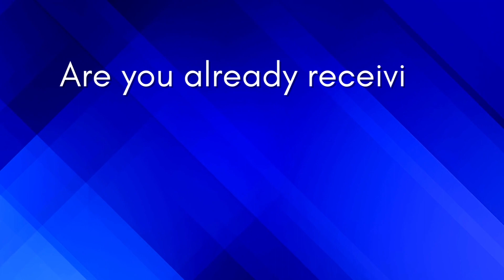L35 Sunnyshore Park Rd, McKellar, ON P2A 0B5 (Virtual Tour 2023)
Looking For The Perfect Serene Lot To Building Your Dream Home Or Cottage. Plenty Of Nearby Lakes, Hiking And Quaint Neighbourhood With Many New Homes. Accessible Year Round Township Maintained Road. 1.032 Acres, 150 Ft Frontage And Easy Access To Hydro On Street. This Lot Is Flat With Mixed Trees, Close Proximity To Lake Manitouwabing With Outpost Store. Boat Launch And 5 Minute Walk To Beach Area And A Short 15 Min Drive To The Town Of Parry Sound.
YOUR HOME SOLD GUARANTEED OR We Buy It† To discuss the sale of your home, call Mario at and start packing!

6 BIG REASONS TO CALL OUR TEAM TO SELL YOUR HOME:

1.) WE HAVE BUYERS IN WAITING  We have 95,783 buyers in our database looking for a home in the area. It is likely that the buyer for your home is already in my database - Your home may already be sold!

2.) YOUR HOME WILL SELL FOR $12,000 MORE*  We sell our clients homes for an average of 3.1% more money compared to the average area agent. On a $400,000 home, that's an extra $12,400 more money in your pocket.

3.) YOUR HOME WILL SELL 3 TIMES FASTER  We sell our clients homes on average in only 29 days while the average area agent sells theirs in 87.9 days.

4.) WE SELL MORE HOMES In fact, we sell over 20x more homes than your average agent. Because we sell so many more homes than our competitors, financially there are extra things we can do for you that other real estate agents and brokers don't offer: Your home will get far more exposure, Your home will be exposed to buyers in a much larger area nationally and internationally, Your home will sell fast and for top dollars because of our unique and exclusive consumer programs.

5.) YOUR HOME IS MORE LIKELY TO SELL. Not only do we sell our clients homes for more money and faster than the average area agent, your home is more likely to sell. According to 2015 MLS statistics, only 71% of area homes sold during their listing term. Compare that to our 97% of homes listed that sold before the end of the listing term.

6) PROVEN EXPERIENCE... PROVEN RESULTS Yes it is important to verify the professional abilities of an agent before you hire one to help you sell or buy a home. The only way to guarantee expertise is to hear directly from people who have had personal experience with the agent. Read what other local homeowners have to say about our team